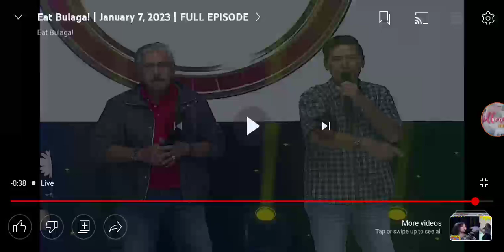Eat Bulaga! LIVE January 7, 2023: Mapakinggan natin ang Bida Next The Eliminations ni Maja Salvador